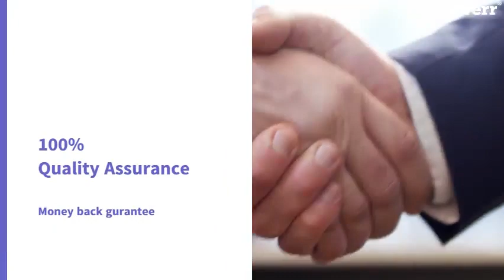Create websites in html css and javascript - Best Web Programming service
Link to this gig:
Create websites in html css and javascript Special discount
If you are having issues in your assignments then you are at the right place. I will do your HTML, CSS, Javascript and jQuery assignments. I will resolve your issues in your assignments and projects till completion. I will create the web pages from scratch depending upon your requirements in the specified time.
My services include:HTMLCSS with flexbox and grid layoutJavascriptEyecatching design using CSS animations and jQueryDOMCreating custom websites according to requirementsNote:
Make sure to discuss requirements before placing an order.

HTML & CSS